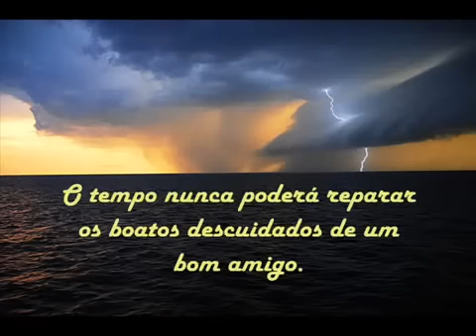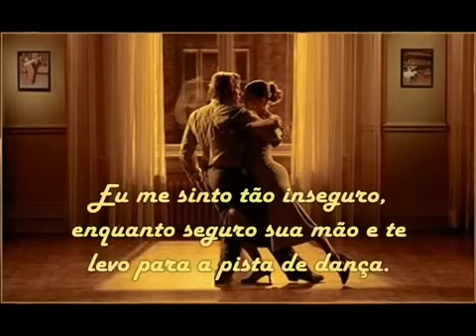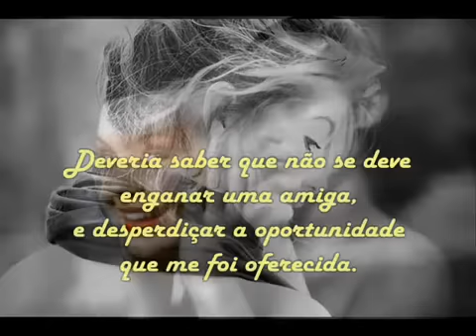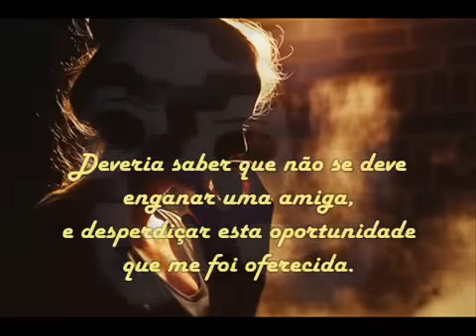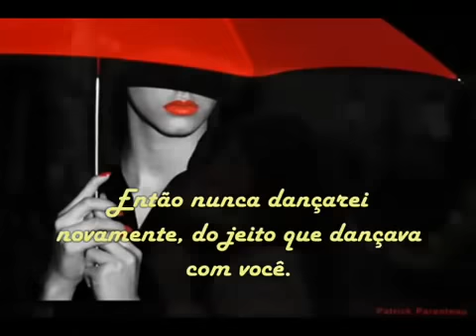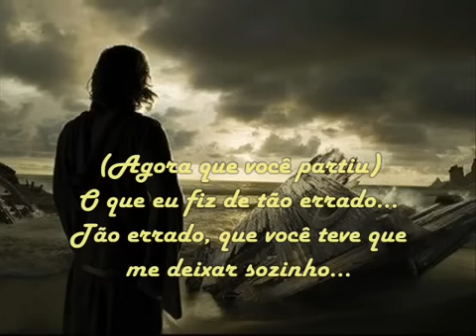George Michael Careless Whispers Tradução